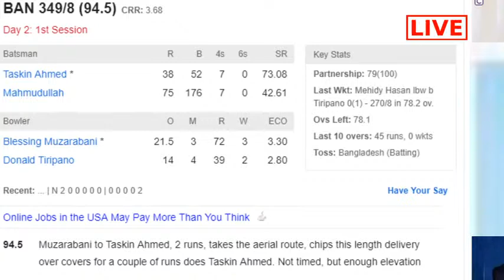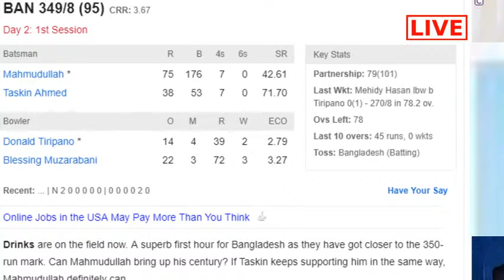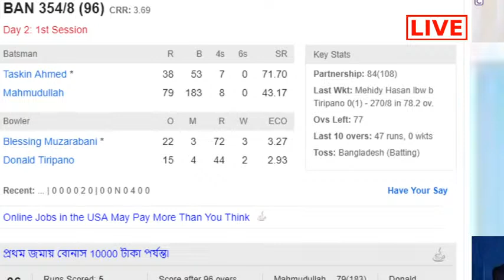Zimbabwe vs Bangladesh, Only Test - Live Day 2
Bangladesh have won the toss and have opted to bat
Teams:
Zimbabwe (Playing XI): Takudzwanashe Kaitano, Milton Shumba, Brendan Taylor(c), Dion Myers, Timycen Maruma, Roy Kaia, Regis Chakabva(w), Donald Tiripano, Victor Nyauchi, Blessing Muzarabani, Richard Ngarava

Bangladesh (Playing XI): Shadman Islam, Saif Hassan, Mominul Haque(c), Najmul Hossain Shanto, Mushfiqur Rahim, Shakib Al Hasan, Mahmudullah, Liton Das(w), Mehidy Hasan, Taskin Ahmed, Ebadot Hossain

T sports
dbc news live
dbc bangla
bangla news channel
somoy tv
gtv live,
gazi tv
gaji television
live sports
bd live
live tv
sports tv
creative commons live
new live
misraf live
misraf khandoeker
popular gaibandha

Bangladesh vs Zimbabwe 1st test live
Bangladesh vs Zimbabwe live
Zimbabwe vs Bangladesh live
Bangladesh cricket live
Bd cricket live
Bangladesh test live
Bangladesh
Zimbabwe
Zimbabwe cricket live
Zim cricket
Bangladesh cricket
Bd cricket
Zimbabwe cricket highlights
Bangladesh cricket highlights
Bangladesh test cricket live
Zimbabwe cricket live streaming
Bangladesh cricket live streaming
Zimbabwe vs Bangladesh test live
Bangladesh vs Zimbabwe test live
Bangladesh vs Zimbabwe cricket live
Zimbabwe vs Bangladesh test match live
Bangladesh vs Zimbabwe test match live
Zimbabwe vs Bangladesh 1st test live match
Bangladesh vs Zimbabwe 1st test live streaming
Zimbabwe vs Bangladesh cricket match live
Bangladesh vs Zimbabwe cricket match live
Zimbabwe vs Bangladesh test 2021 live
Bangladesh vs Zimbabwe odi 2021 live
Zimbabwe vs Bangladesh live match
Bangladesh vs Zimbabwe live match
Bangladesh vs Zimbabwe live score
Bangladesh vs Zimbabwe live streaming
Zimbabwe vs Bangladesh cricket live
Zimbabwe vs Bangladesh live score
Zimbabwe vs Bangladesh live streaming
Zimbabwe vs Bangladesh dream11
Bangladesh vs Zimbabwe dream11
Live cricket Bangladesh vs Zimbabwe
Live cricket Zimbabwe vs Bangladesh
Ban vs zim Dream11
Zim vs ban dream11
Dream11 zim vs ban
Dream 11 ban vs zim
Ban vs zim 1st test live
Zim vs ban 1st test live
Ban vs zim live
Zim vs ban live
Zim vs ban test
Ban vs zim test
Ban vs zim test live
Zim vs ban test live
Ban vs zim test 2021
Zim vs ban test 2021
Ban vs zim 2021 test
Zim vs ban 2021 test
Ban vs zim 1st test 2021 live
Zim vs ban 1st test 2021 live
Zim vs ban test 2021 live
Ban vs zim test 2021 live
Ban vs zim live match
Zim vs ban live match
Ban vs zim live streaming
Zim vs ban live streaming
Ban vs zim live score
Zim vs ban live stream
Zim vs ban live score
Ban vs zim live cricket online
Zim vs ban 2021
Ban vs zim 2021 live streaming
Zim vs ban 2021 live streaming
Zim vs ban series preview
Ban vs zim 1st test
Zim vs ban 1st test
Ban vs zim 2021 live
Zim vs ban 2021 live
Ban vs zim odi series preview
Live cricket
Cricket live
Live score
Live Match
Live streaming
Live commentary
Live cricket score
Cricket score
Cricket match
Cricket highlights